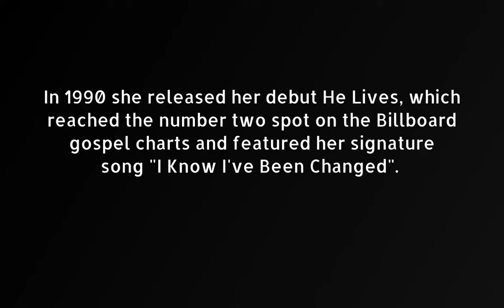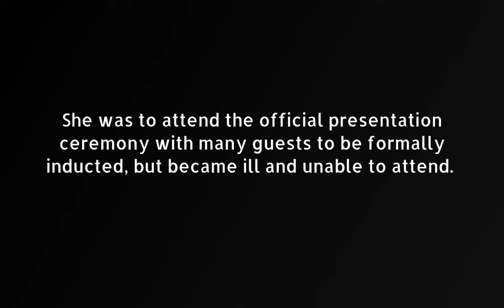LaShun Pace FINAL Words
Lashun Pace was one of the best gospel singer ever lived.
Her Final Words

Tarrian LaShun Pace (September 6, 1961 – March 21, 2022), better known as Shun Pace was an American gospel singer–songwriter.

In the House of the Lord with Dr. Jonathan Greer and the Cathedral of Faith Choir (1988)
He Lives (1990)
Shekinah Glory (1993)
A Wealthy Place (1996)
Just Because God Said It (1998)
God is Faithful (2001)
It's My Time (2005)
Complete (2007)
Reborn (2011)
"By Your Word" (2014)
"Joy" (2019)
"The Spirit" (2021)